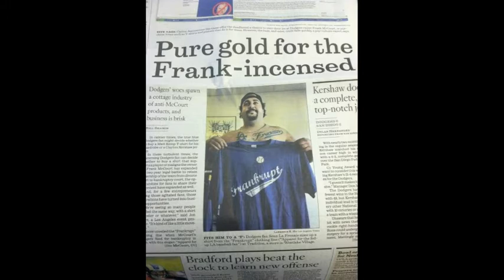Frankrupt.com Celebrates Magic's arrival to The Dodgers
Frankrupt.com Celebrates Magic's arrival to The Dodgers - Check out the MAGIC tees